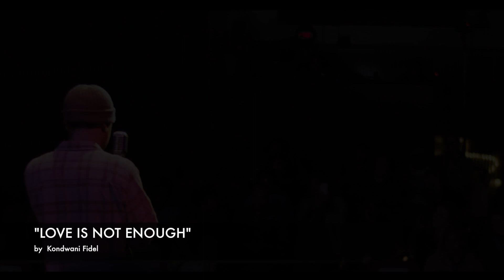Kondwani Fidel: Love Is Not Enough Live @ The Walters Art Museum (Baltimore)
From Kondwani Fidel's new poetry EP: The Mud was Made For Us

Shot by Akio Evans (@akioevans) and Jae Mitch (@Jae_Mitch)
Video produced by Jae Mitch

Keys - Donté Speaks Jr @_durag
Sax - Raymond Robinson @musicrayy
Bass - Bryan Norman @bryn.beats
Engineer - Thomas Jasmine @realsoletunes

KondwaniFidel.com